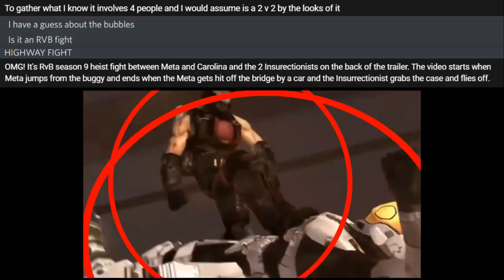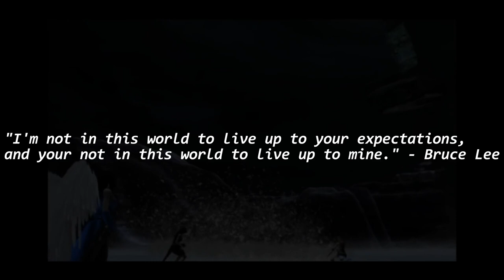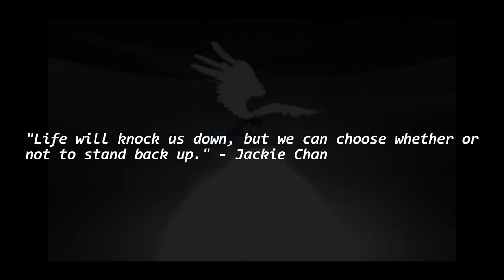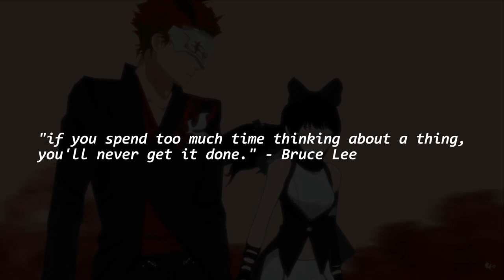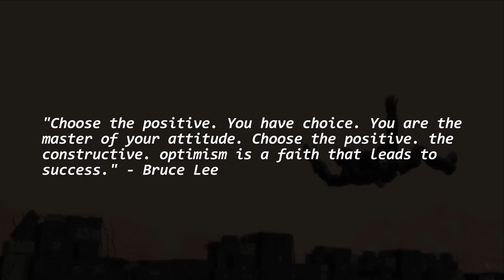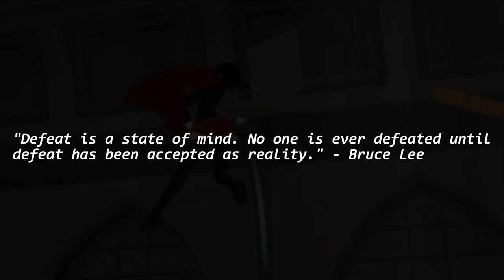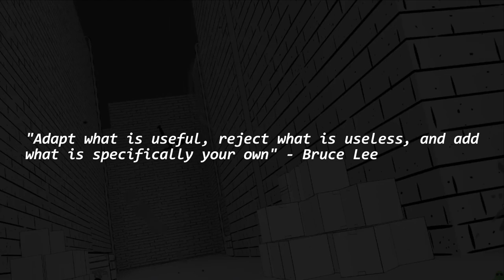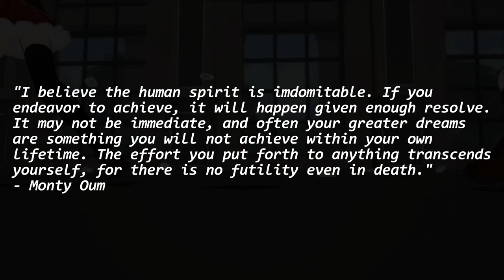How to Make Your Animations Look COOLER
I really feel like some people might have needed to hear this. I have no clue how many people, but this tutorial video was more or less me just speaking to my past self when I was starting animation. there are probably other people who felt how I felt and need to snap out of that shell. it's freeing out here.

Most Content displayed in this video is from Rooster Teeth, and animation content of Monty Oum.